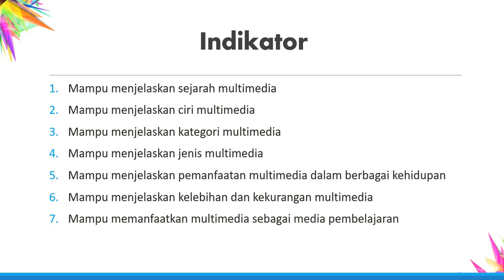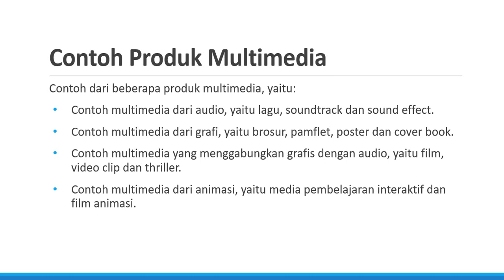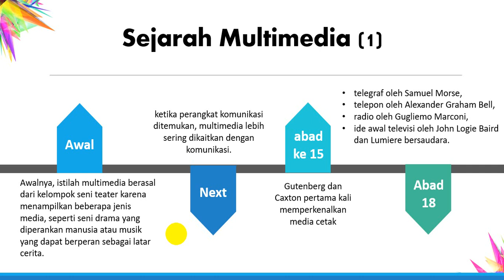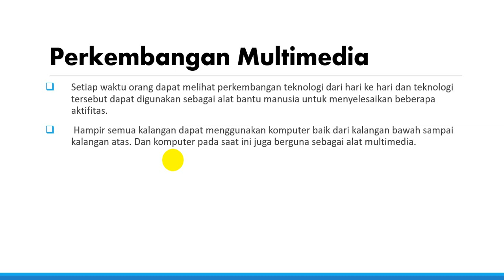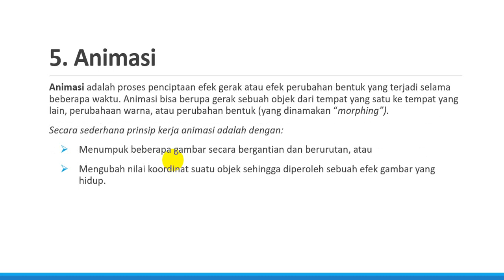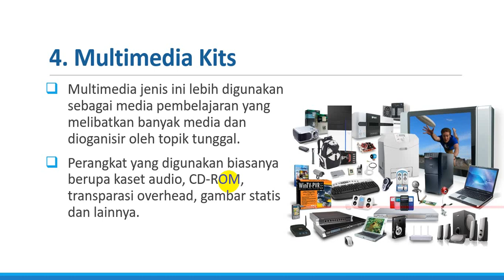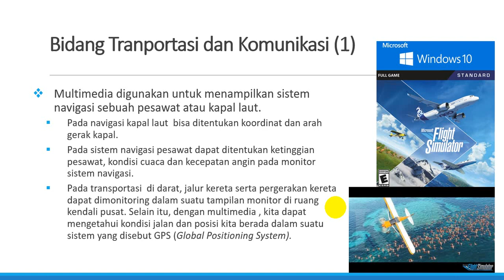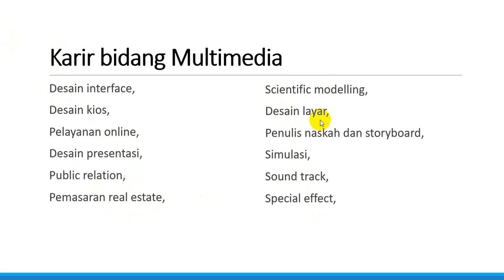Pengertian Multimedia || Ciri ciri, Kategori, pemanfaatan dan kelebihan multimedia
sejarah multimedia, ciri multimedia, kategori multimedia,  jenis multimedia,  pemanfaatan multimedia dalam berbagai kehidupan,  kelebihan dan kekurangan multimedia, multimedia sebagai media pembelajaran